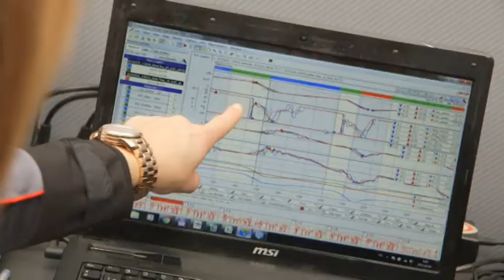EDINA BUS Race Car Driver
Lotus Ladies Cup Champion (2011, 2012)
The best hungarian woman driver of 2011, 2012, 2014
Seat Eurocup racer from 2014.